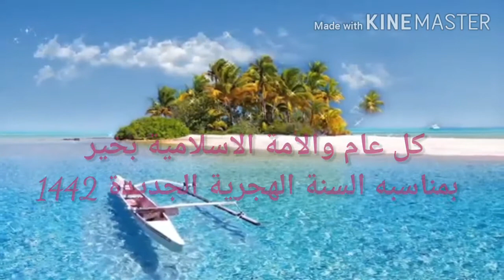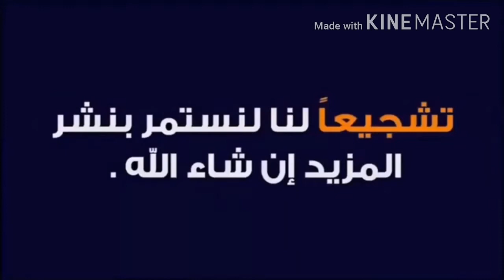عام هجري جديد